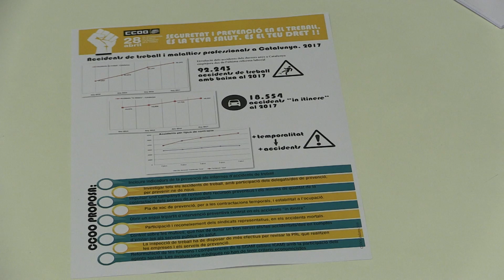Informe 'Balanç de salut laboral 2017'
Declaracions de Cristina Torre, secretària d'Acció Sindical, i Francesc Montoro, responsable de Salut Laboral, de CCOO de Catalunya, efectuades a la roda de premsa del divendres 27 d'abril de 2018.